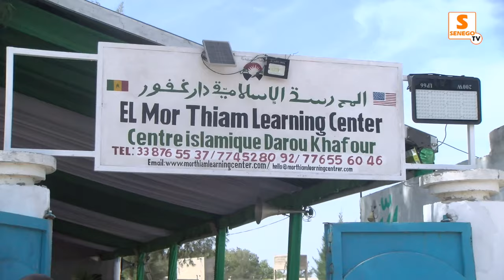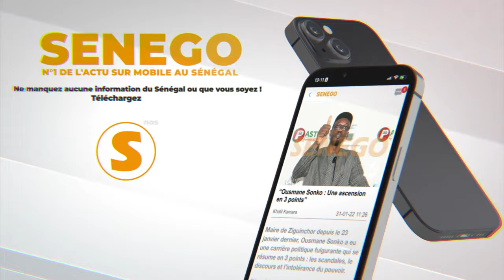Admirez la belle Mosquée que Akon a construite à Lac Rose